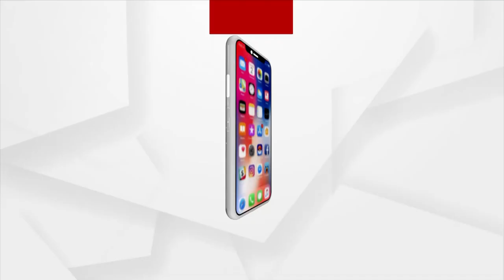61 ନମ୍ବର ୱାର୍ଡରେ ପଦଯାତ୍ରା କଲେ ବିଜେପି ସାଂସଦ ଅପରାଜିତା ଷଡ଼ଙ୍ଗୀ।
61 ନମ୍ବର ୱାର୍ଡରେ ପଦଯାତ୍ରା କଲେ ବିଜେପି ସାଂସଦ ଅପରାଜିତା ଷଡ଼ଙ୍ଗୀ।